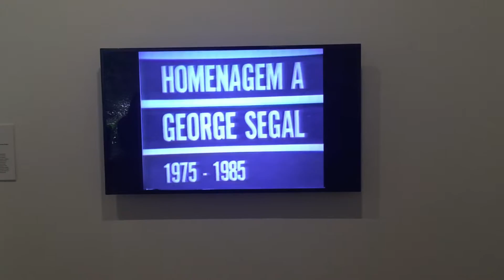Homanagem a George Segal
1:30 of 'Homanagem a George Segal' by Lenora de Barros, Walter Silveira and Cid Campos located in the Auckland Art Gallery